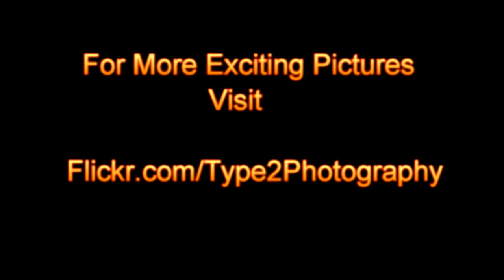Video Montage Of 2011